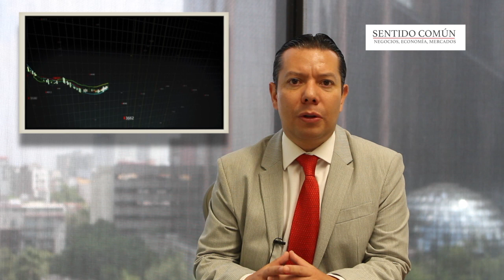Análisis semanal con Carlos Alberto González Tabares de Monex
Esta semana Carlos Alberto González Tabares Director de análisis bursátil en Monex nos comparte su análisis